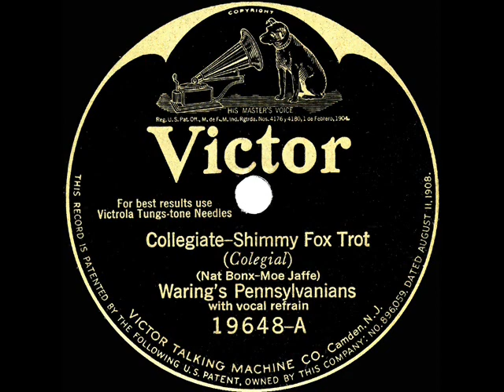1925 HITS ARCHIVE: Collegiate - Fred Waring (with vocal ensemble)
This bouncy Waring hit was one of the first of 1925’s new higher-fidelity “electrically recorded” 78rpm releases to become a popular seller.

LP audio, originally issued on 78rpm: Victor 19648 - Collegiate (Bonx-Jaffe) by Waring’s Pennsylvanians, with vocal refrain, recorded in Camden NJ April 4, 1925